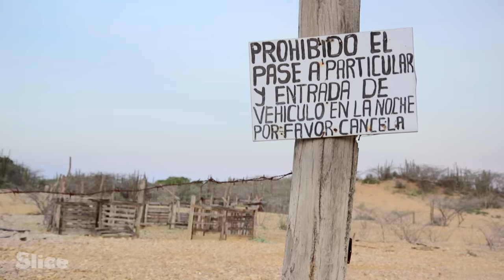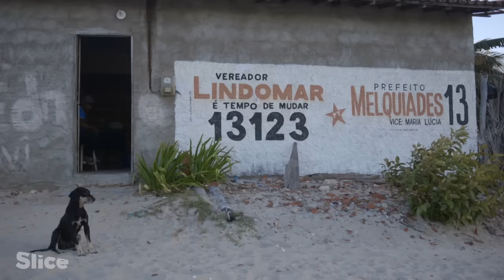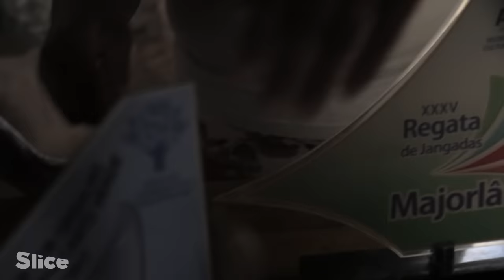Those who looked to the sea: The Americas | SLICE | FULL DOCUMENTARY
The hostile sea can also be, for some people, a protection. Several communities of the American continent have used it to reclaim their freedom.

In Honduras, the Garifunas were slaves on the run who managed to escape their fate by settling on isolated shores. The Kunas from Panama have fought for their independence in the past. In Colombia, the Wayuu Indigenous people live in an arid and remote land they escape by dreaming. The Jangadeiros in Brazil have built their identity based on their love of sailing.

Documentary: People of the Sea - America
Directed by: Ludovic Fossard
Production:  DÉCOUPAGES & ARTE France